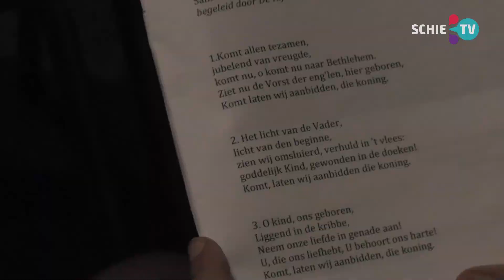SCHIE TV: Kerstzang bij kaarslicht in Grote of Sint Janskerk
Op zondag 15 december was de traditionele kerstzang in de met echte kaarsen verlichte Grote of Sint Janskerk. Veel samenzang van bekende kerstliederen, die dit jaar begeleid werd door de Rijnmondband en stadsorganist Arjen Leistra.

Bijzonder is de medewerking van twee Schiedamse koren: het vrouwenkoor Femmes Pur Sang en het Koninklijk Schiedams mannenkoor Orpheus. Ze zingen deze middag zowel afzonderlijk als gezamenlijk. Nog specialer is dat de koren onder leiding staan van de twee bekende Schiedamse sopranen Annette Rogers en Annelies Prins. Zij zingen ook een duet zingen, het bekende kerstlied Minuit Cretien.

Rond de kerstdagen kunt u meer van dit concert zien op SCHIE TV.